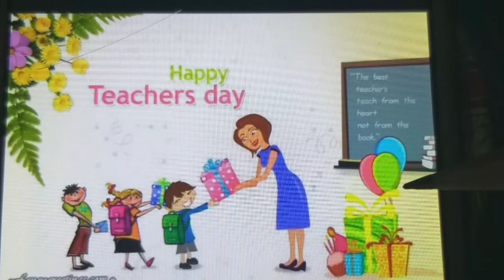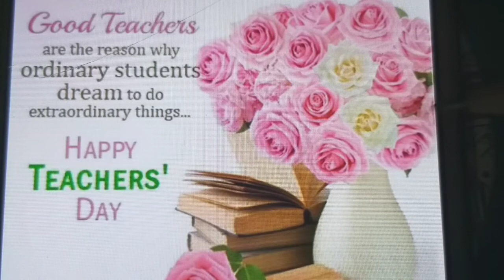A Gift of Love kids story